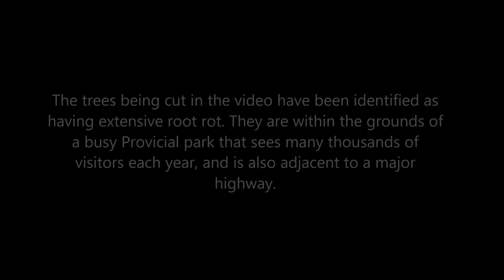Grappling Between Trees at 200ft off the ground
Some recent tree take downs in a provincial park